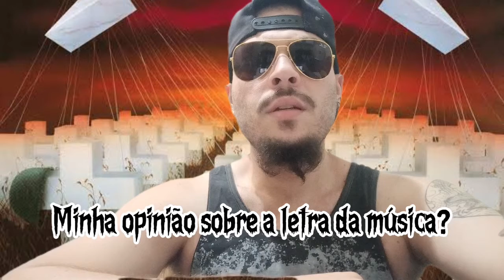DISSECANDO MASTER OF PUPPETS - METALLICA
DISSECANDO A MÚSICA MASTER OF PUPPETS - METALLICA